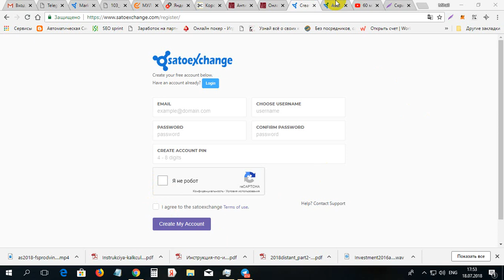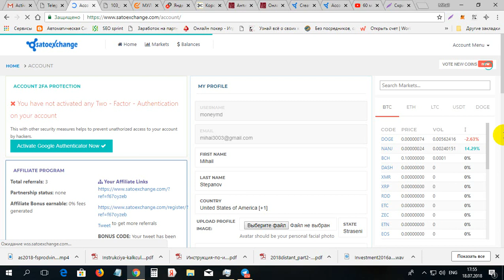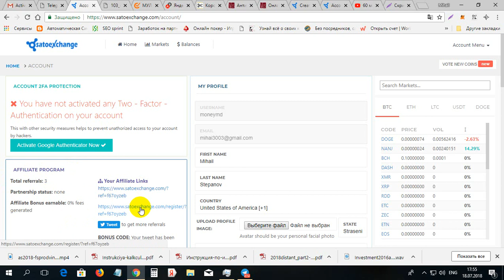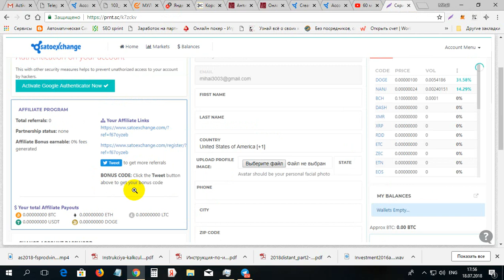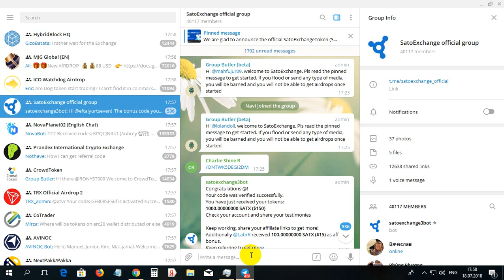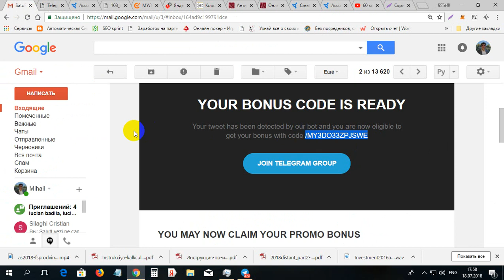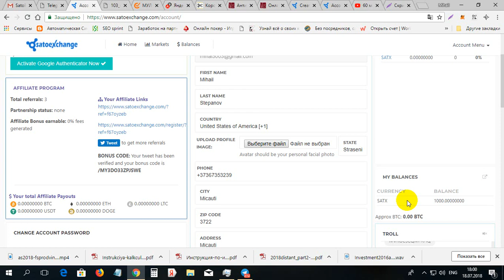Urgent ea 150$ de la bursa SATOEXCHANGE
Urgent ea 150$ de la bursa SATOEXCHANGE. Pentru inregistrare pe SATOEXCHANGE folosim linkul dat